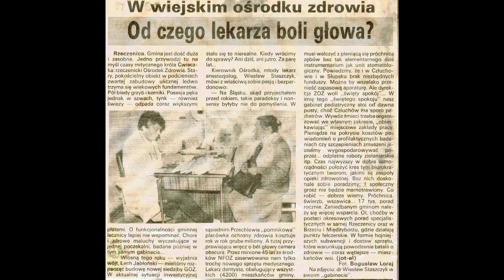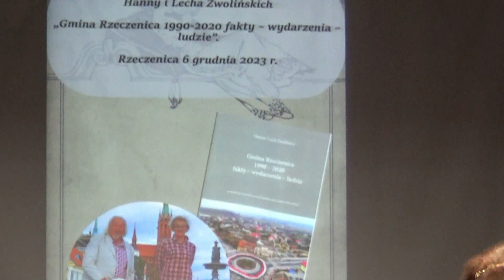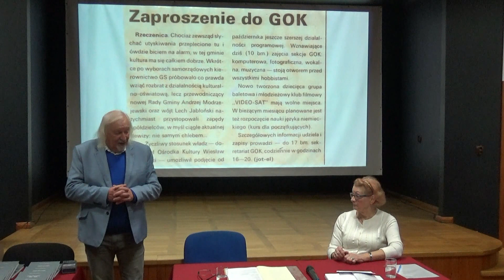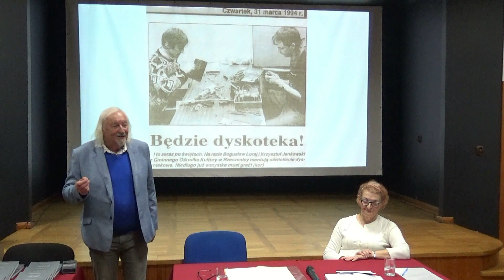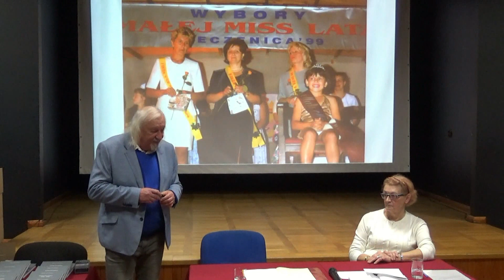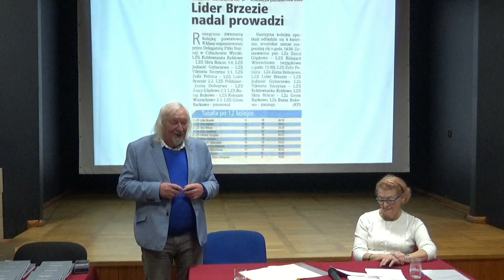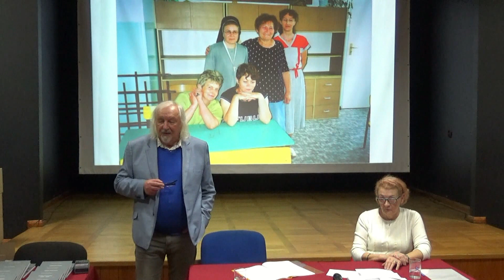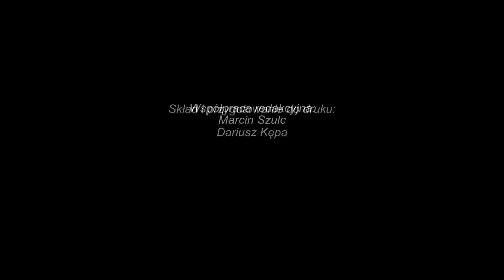„Gmina Rzeczenica 1990- 2020 fakty – wydarzenia – ludzie”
Najnowsza publikacja książki o Rzeczenicy, która ukazała się na rynku wydawniczym 2023.
"  Fakty – wydarzenia – ludzie " - autorstwa Hanny i Lecha Zwolińskich.